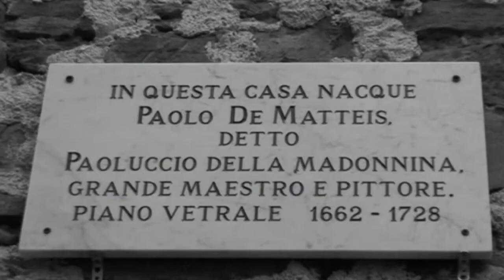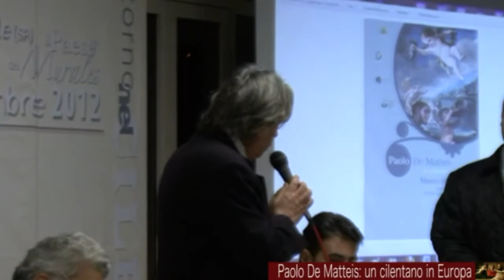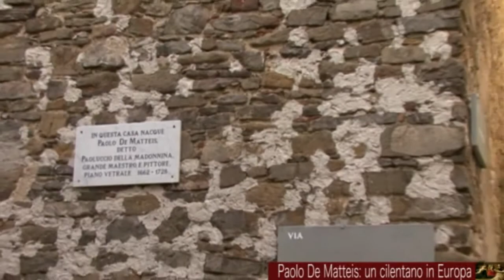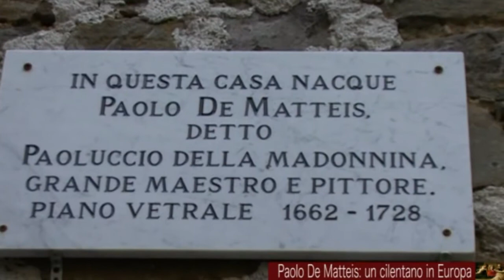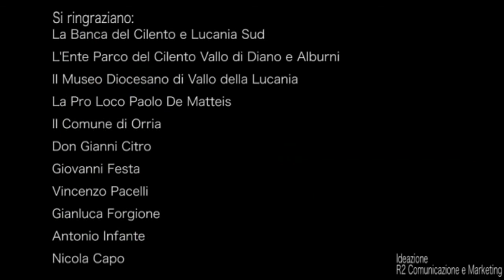Paolo De Matteis un cilentano